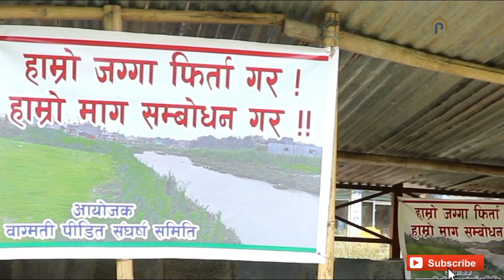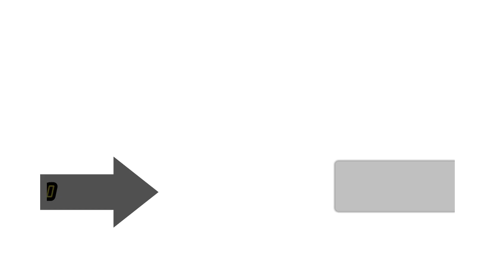४ महिना देखि खोला किनारामा धर्ना ! "हामी हाम्रो अधिकार प्रयोग गरि हाम्रो जग्गा लिन्छौँ" !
४ महिना देखि खोला किनारामा धर्ना ! "हामी हाम्रो अधिकार प्रयोग गरि हाम्रो जग्गा लिन्छौँ" ! by prarambha khabar
Presenter : Sujan Pakhrin
Camera: Rabin Magar